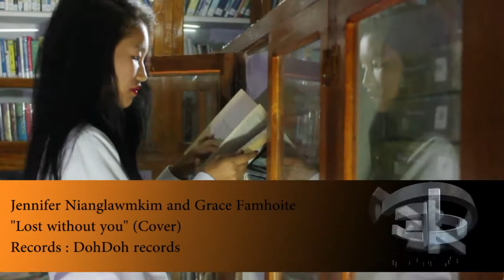LOST WITHOUT YOU (Cover) Jennifer & Grace Famhoite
LOST WITHOUT YOU (Cover)
Jennifer Nianglawmkim & Grace Famhoite
Record : DohDoh Records

Jeffrey D. Tusing Production